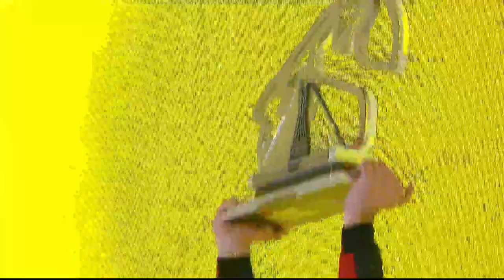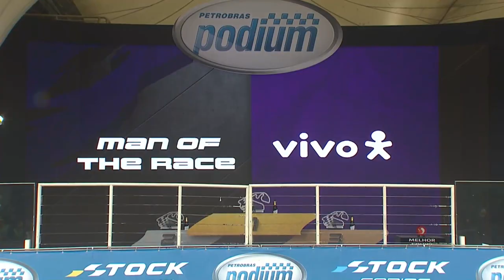STOCK CAR 2023 | RESUMO DA ETAPA 5, INTERLAGOS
Veja os melhores momentos das duas corridas que marcaram a quinta etapa da temporada 2023 da Stock Car Pro Series, no Autódromo de Interlagos, São Paulo.